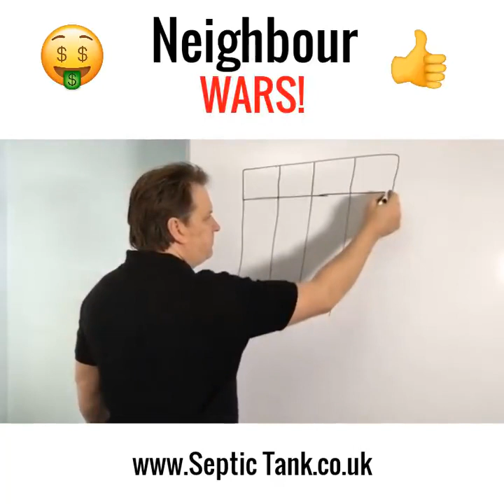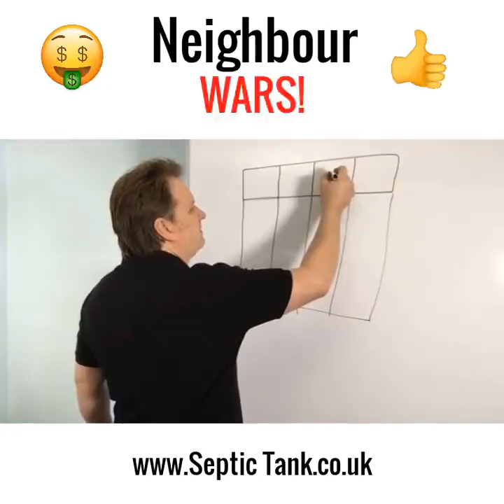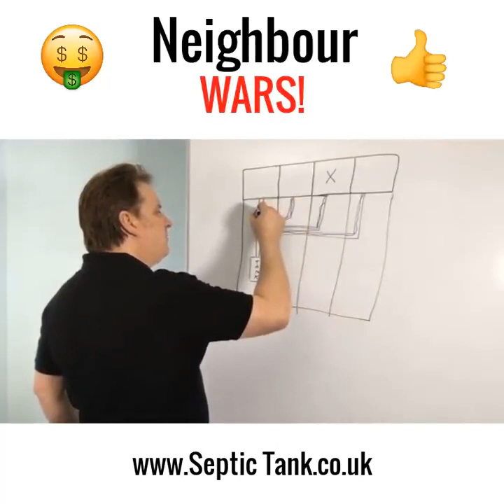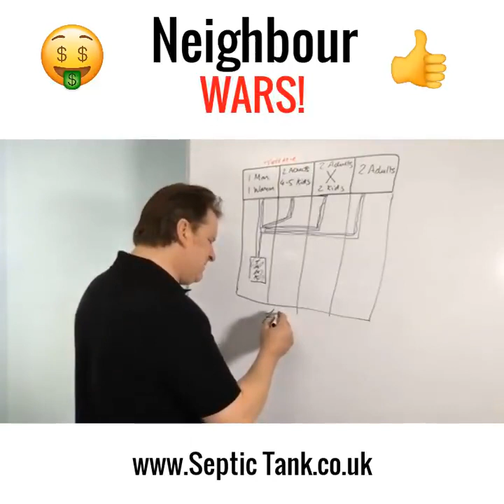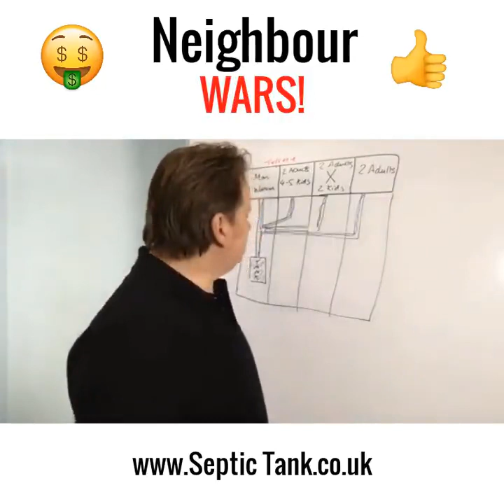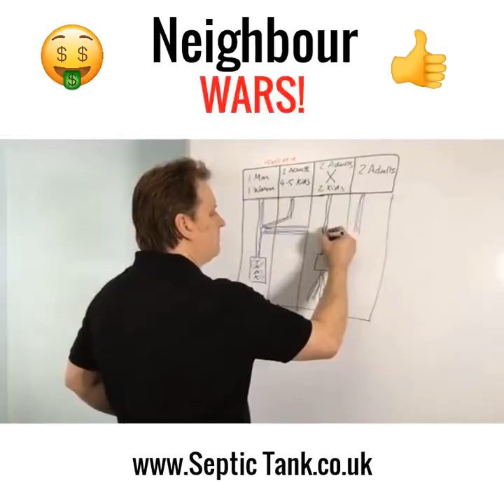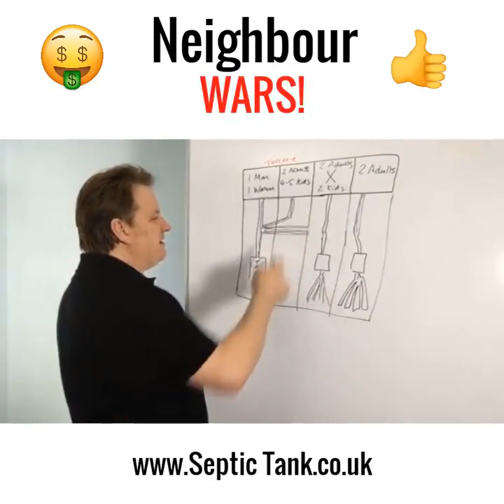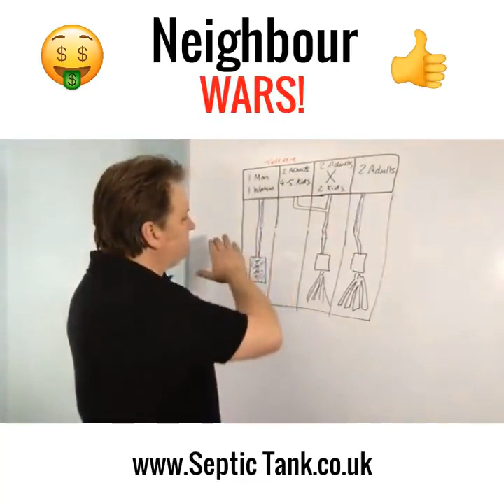Shared Septic Tank Issues - Issues With Septic Tanks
Shared Septic Tank Issues
Do you share a septic tank with your neighbour?
Are you connected to your neighbours’ septic tank?
Are you having shared septic tank issues with your neighbour?
Well if you are don't despair. In this live broadcast I am going to show you how to cut yourself off from your neighbours’ septic tank and how to install your own septic tank and soakaway.
This live broadcast will really help you to fix you shared septic tank issues once and for all.
with the Ustream Mobile App